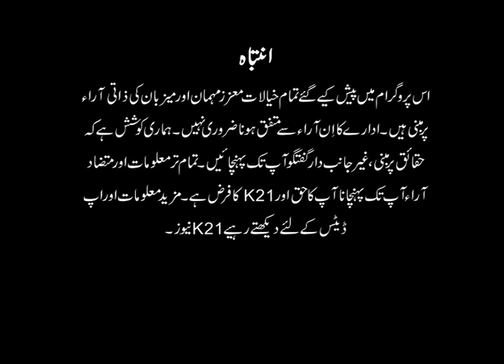INSIDE PAKISTAN WITH MUHAMMED ZAFEER | 12-Jan-2023 | Part 01 K21 News